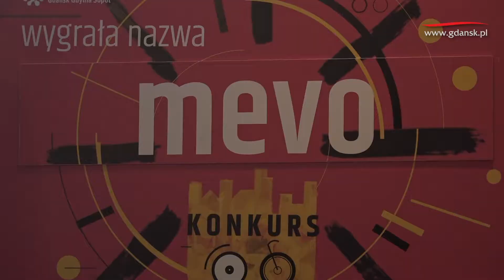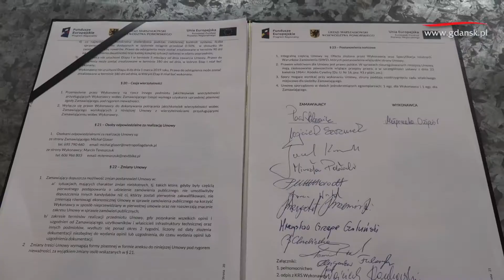2018.06.18 Największy system roweru elektrycznego na świecie w Gdańsku! Pojedziemy już w listopadzie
Największy system roweru elektrycznego na świecie w Gdańsku! Pojedziemy już w listopadzie